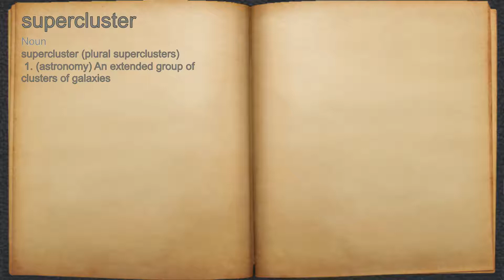What does supercluster mean?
A spoken definition of supercluster.

Intro Sound:
Typewriter - Tamskp